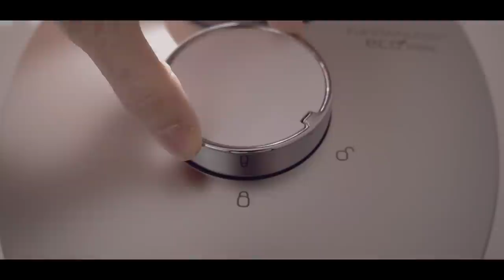SUB) 여전히 시행착오 중입니다. 살림도 인생도ㅣ살림대신 소꼽놀이가 그립습니다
때로는 타인의 살림에 솔깃해지기도 하고 쉽게 유혹될 때도 있다. 그럴 때마다 따라하다보면 마지막엔 몹시 허탈해진다.
중요한 것을 내 살림의 속도대로 취사 선택하고 적용하는게 필요한 때다.

꾸준히 나만의 속도대로